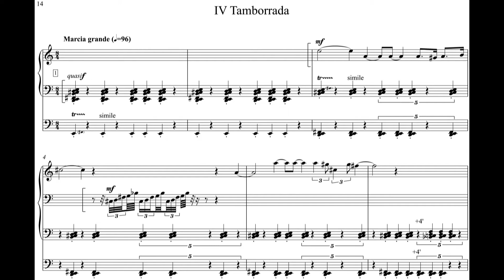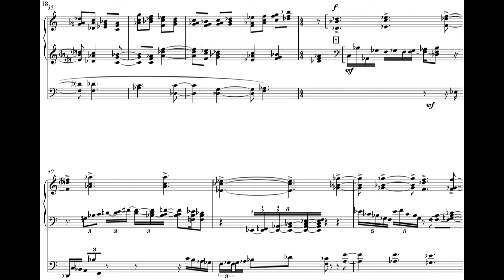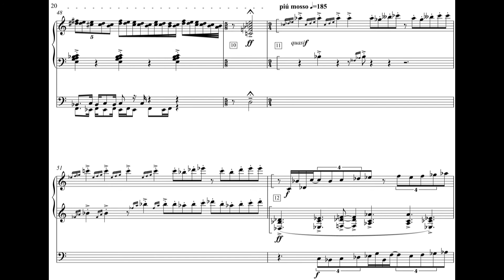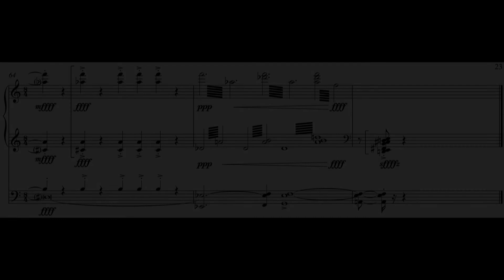IV. Tamborrada - from: "DIVERTIMENTO para San Sebastián" - LUKAS GRIMM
commisioned by the festival "Quincena Musical" 2013

ENGLISH (Deutsch weiter unten):
The 'DIVERTIMENTO' is a four mouvement piece written for the organ at the 'Catedral Buon Pastor' in San Sebastián, Spain (5 Manuals, 126 Stops).

It cites the city hymn 'Marcha de San Sebastián', and is inspired by euskarian folklore and motives.

The 'TAMBORRADA of Donostia' is a drum festival annualy taking places january 20th in S. Sebastián. It starts at midnight when the city flag is hoisted and ends 24 hours later. During this time the participants, dressed as cooks and soldiers, march in companies across the city.
TAMBORRADA is like a multi-vectoral conclusion of the divertimento. The main theme of the suite, the 'Marcha de San Sebastián' finally surfaces and is counterpointed by other motifs from before. The material is treated like the sounds of the different companies marching through the city: sometimes a short dialogue establishes, sometimes the paths cross only shortly.

DEUTSCH:
Das 'DIVERTIMENTO' ist ein viersätziges Orgelwerk, das für die große Orgel der 'Catedral Buon Pastor' in San Sebastián (5 Manuale, 126 Register) geschrieben wurde.
Es beinhaltet die Stadt-Hymne 'Marcha de San Sebastián' und ist von baskischer Folklore inspiriert.

Die 'TAMBORRADA de San Sebastián' findet jährlich am 20. Januar statt. Dieses 24-stündige Trommelfest beginnt um Mitternacht mit den Hissen der Stadtflagge und endet am gleichen Ort mit deren Einholen. Während dieser Zeit marschieren die Teilnehmer, als Köche und Soldaten verkleidet, in Trommelläufen durch die Stadt.
TAMBORRADA ist das multi-vektorale Finale des Divertimentos. Das Hauptthema der Suite, der 'Marcha de San Sebastián' tritt nun vollends in Erscheinung und wird mit den Motiven der vorherigen Sätze kontrapunktiert. Das Material wird behandelt wie die Klänge der verschiedenen Kompanien: manchmal entsteht durch Phase ein kurzer Dialog, manchmal kreuzen sich die Pfade nur ganz kurz.